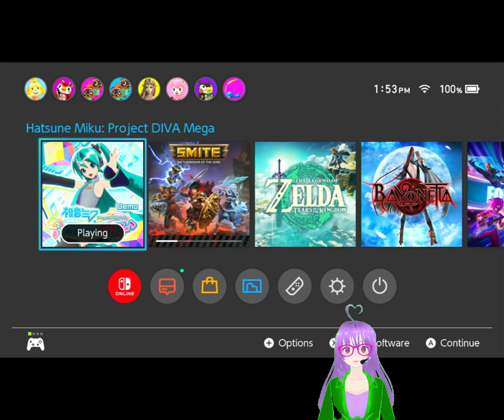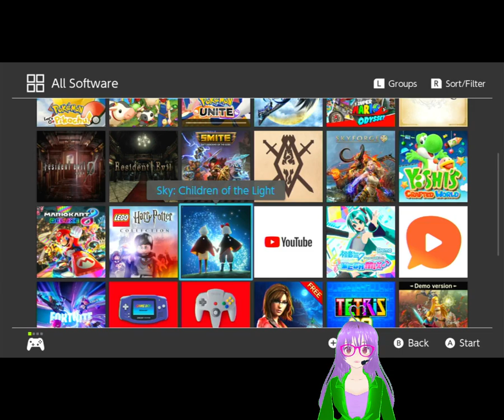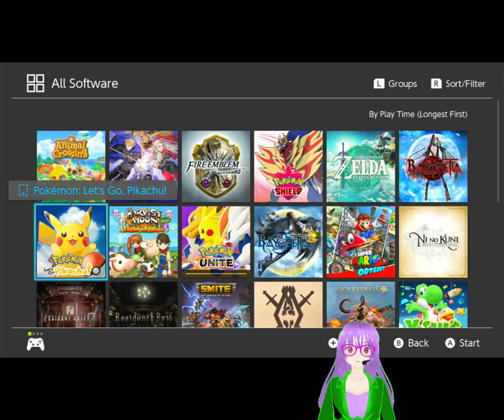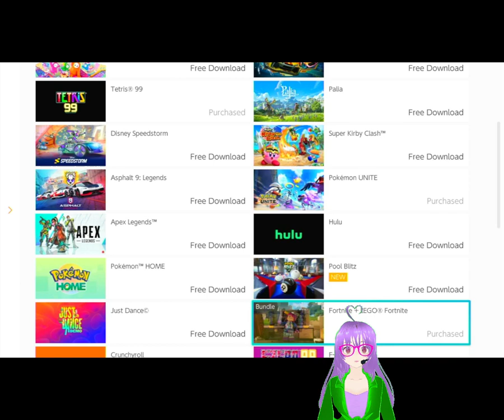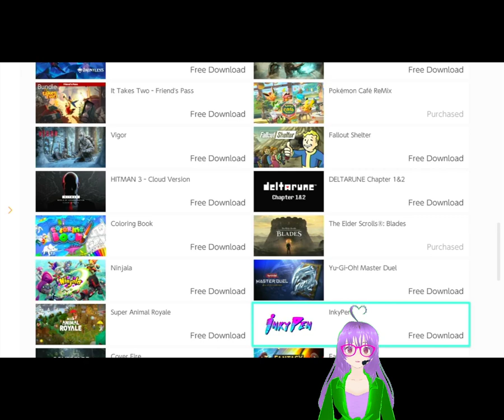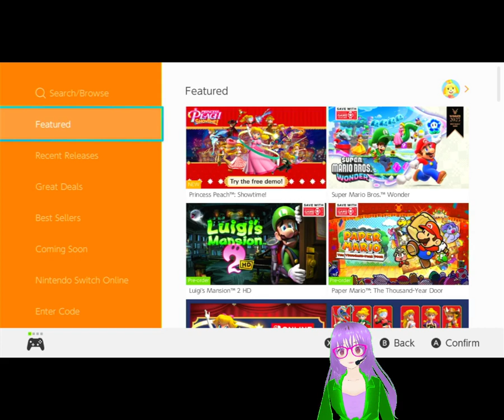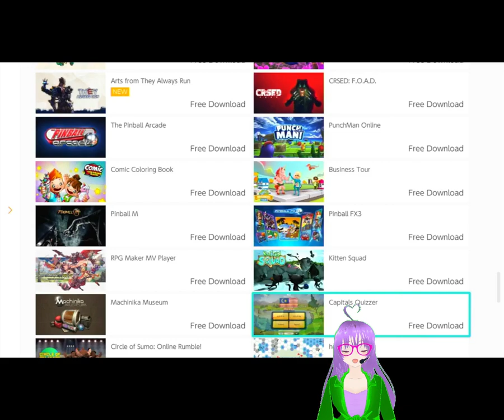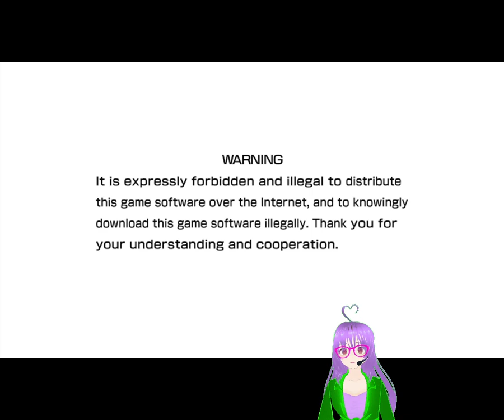I need tea after this demo version